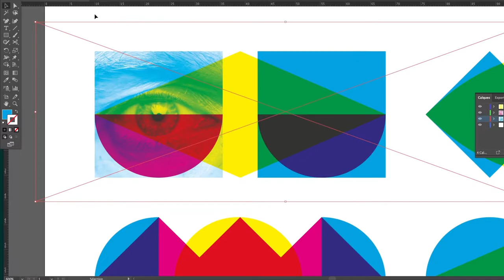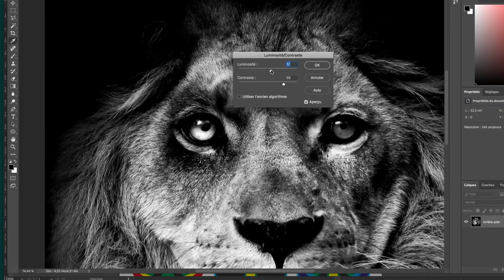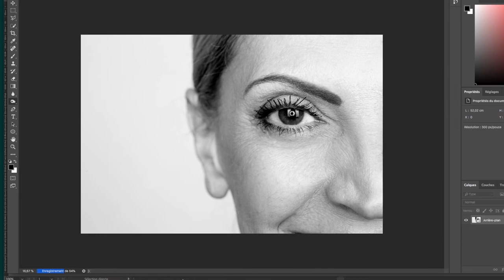Studio Fables "Mitch & Max" étapes #242 Timelapse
étapes: #242 s’associe au designer graphique Studio Fables pour concevoir une création originale à partir du fonds iconographique Adobe Stock.